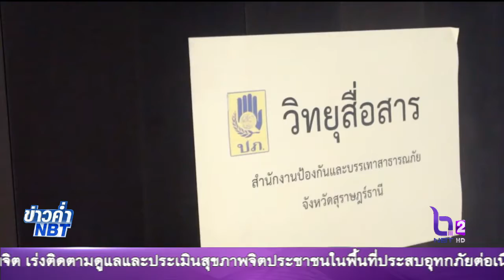ปภ.สุราษฎร์ธานี เตือนพื้นที่เสี่ยงภัย เตรียมรับมวลน้ำจากนครศรีธรรมราชเริ่มไหลเข้าพื้นที่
ข่าวค่ำ NBT 17 ส.ค. 2560